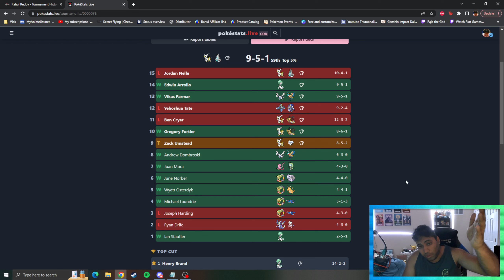My Last Scarlet and Violet Pokemon TCG Event - Milwaukee Regional Championships Tournament Report